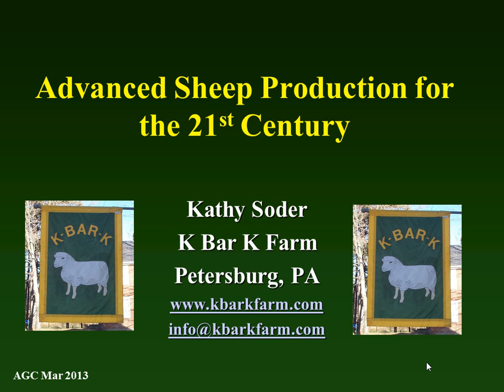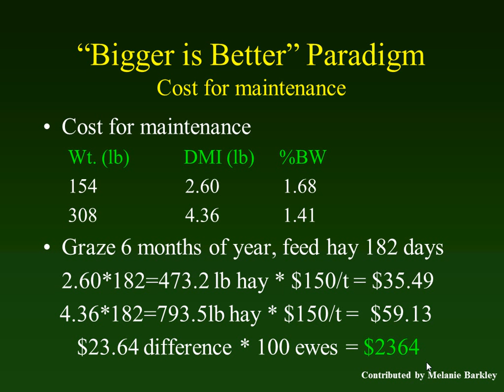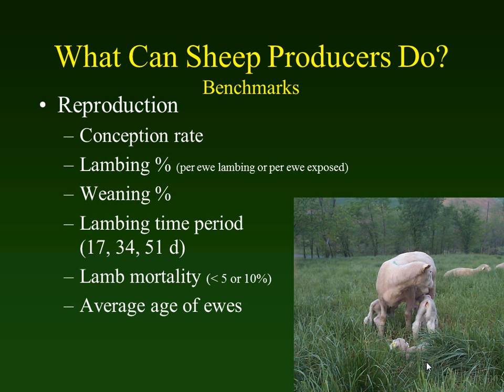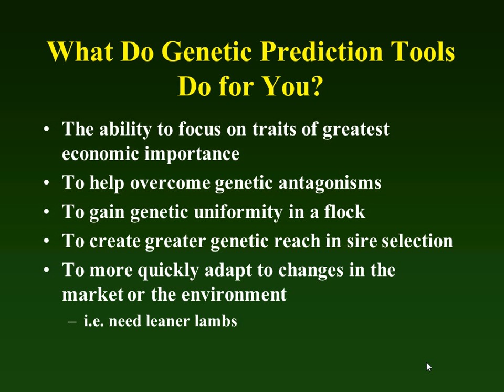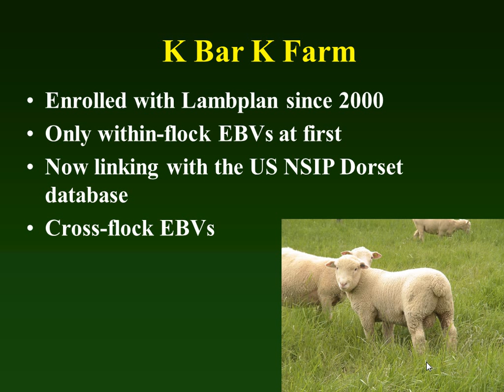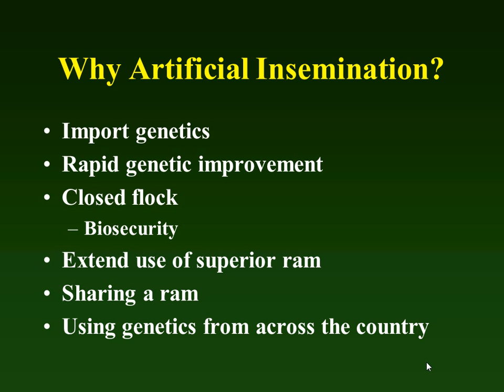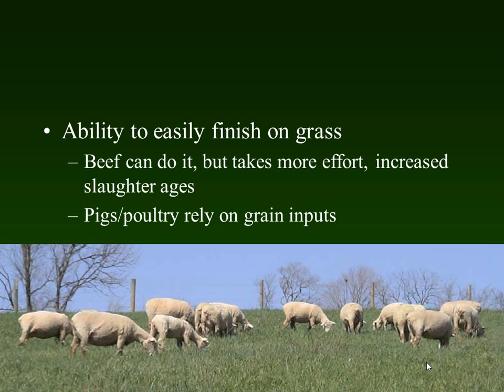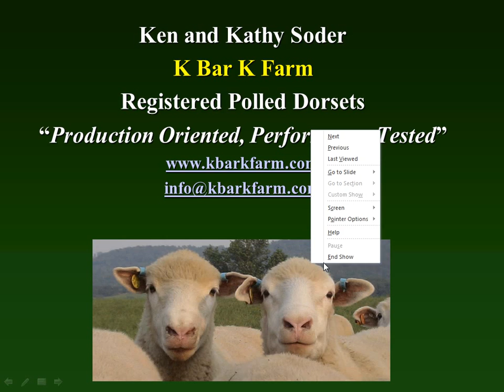Advanced Sheep Production for the 21st Century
Kathy Soder

Appalachian Grazing Conference 2013